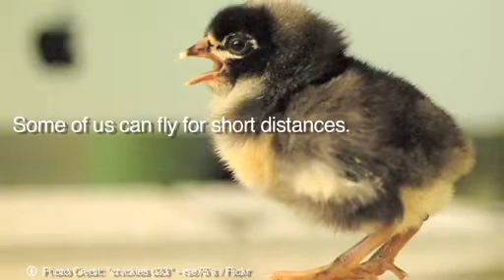Chicks 10 Facts About Me